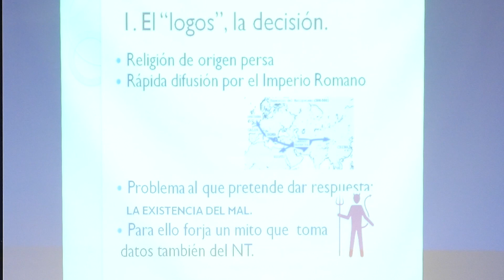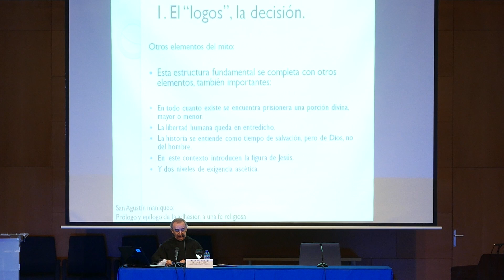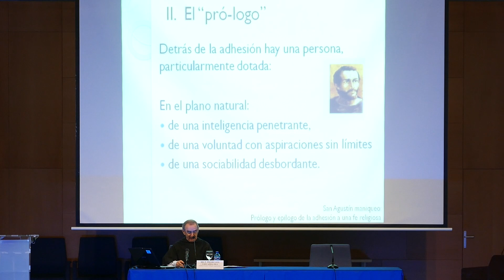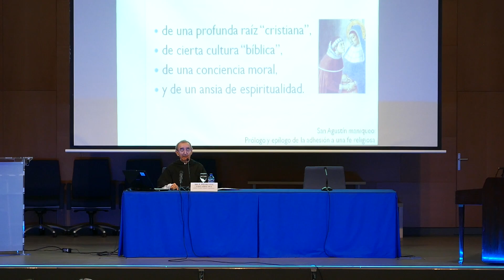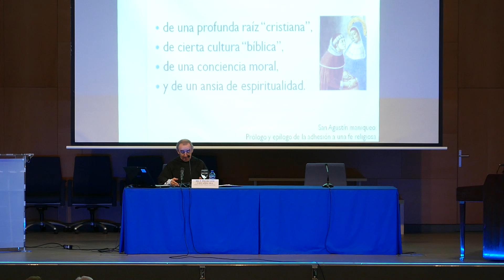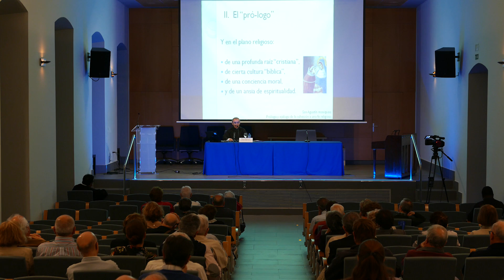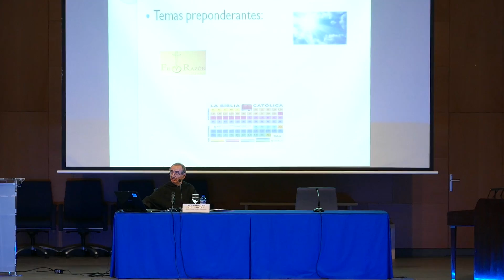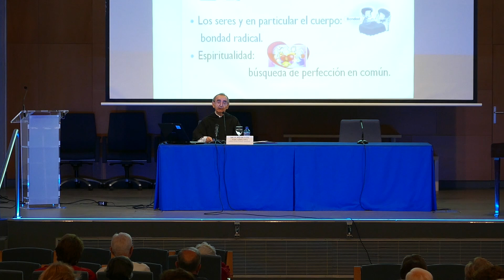San Agustín Maniqueo _ Pío de Luis Vizcaíno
7-5-2018 - "San Agustín Maniqueo. Prólogo y epílogo de la adhesión a una fe religiosa" por Pío de Luis Vizcaíno, OSA. Estudio Teológico Agustiniano de Valladolid